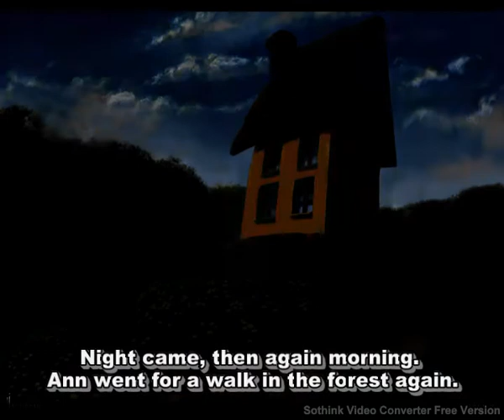Forest Story, iEARN-Belarus [Screened at 2012 iEARN Adobe Youth Voices Media Festival]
Braslav Gymnasium, Belarus